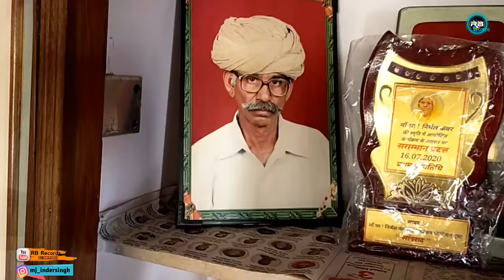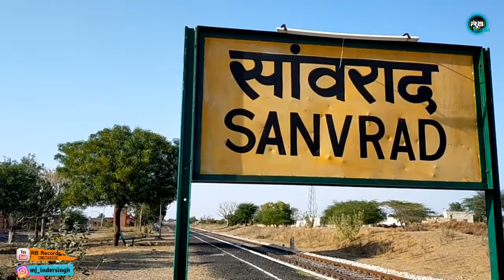दादा आनंदपाल सिंह का गाँव सांवराद | Anandpal Singh Village | घर, गली, स्कूल देखे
दादा आनंदपाल सिंह के गाँव का सम्पूर्ण वीडियो |

आनंदपाल सिंह
आनंदपाल
आनंदपाल सिंह सॉन्ग
आनंदपाल का वीडियो
Rangbaaz phir se full move 2018
Anandpal singh song
Anandpal singh
Dada anandpal
आनंदपाल सिंह का वीडियो
Anandpal singh video
Anandpal video
Anandpal singh move
आनंदपाल वीडियो गाना
आनंदपाल सॉन्ग
रंगबाज फिर से
Anandpal move
Anandpal singh dance
दादा आनंदपाल सिंह
Anand pal singh biography in hindi
आनंदपाल का गाना
आनंदपाल डांस
आनंदपाल सिंह का गाना
anand pal song
Raju theth gangster
Anandpal ki video
Anandpal singh interview
Yogita singh
rangbaaz phir se
Rangbaaz anandpal singh full move
आनंदपाल का डांस
आनंदपाल की फ़िल्म
Anand pal move
Anandpal dance
Anandpal real video
आनंदपाल वीडियो
Anandpal ke gane
Shakti dada gangster
आनंदपाल डॉन
आनंदपाल सिंह का डांस
आनंदपाल सिंह की फ़िल्म
रंगबाज मूवी आनंदपाल सिंह
Anandpal ka dance
Jab tak suraj chand rahega anand tera nam rahega
रंगबाज फ़िल्म आनंदपाल
Amarpal singh real story